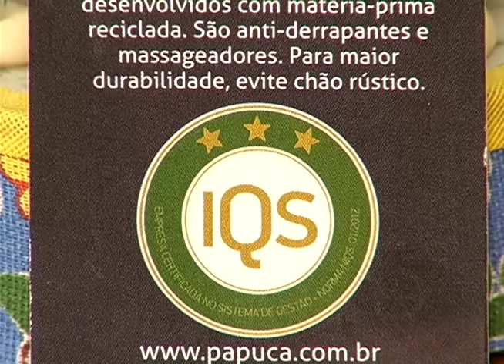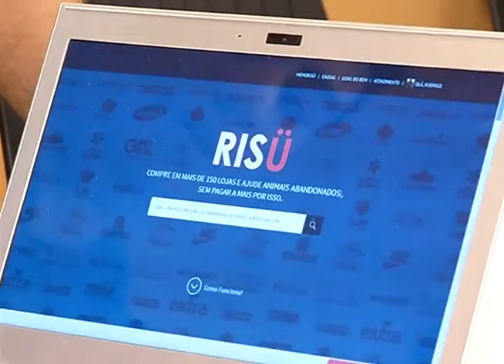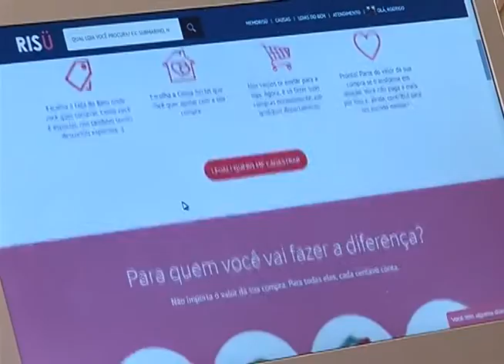Empreendedorismo social - Jornal Minas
Lucro e coletividade.
Quem sabe o seu negócio pode beneficiar outras pessoas com trabalho e renda, além de você? É esse o diferencial dos empreendedores sociais, que crescem com parcerias nas comunidades onde atuam.

imagens
SANDRO ROMERO

TÂNIA MACHADO
pres. Mãos de Minas

ROSILENE MARQUES
artesã

VALÉRIA FRANCO
empresária

CARLOS AUGUSTO SOARES
Belo Horizonte

RODRIGO CARNEIRO
empresário

GABRIELA REIS
gestora Rede Yunus